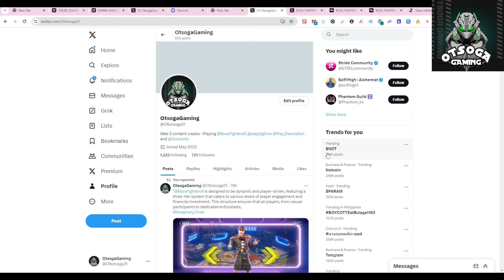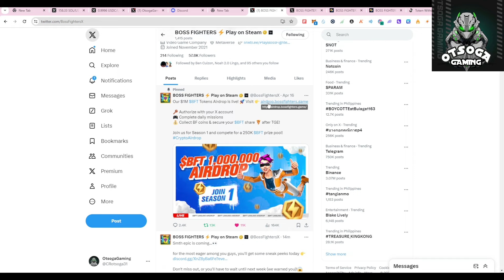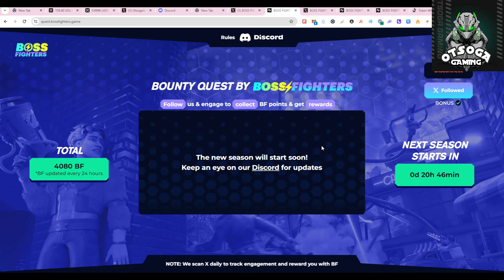1 Million $BFT Airdrop Huge Airdrop in 2024 In Boss Fighters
"Boss Fighter " plunges you into heart-pounding battles against colossal bosses in immersive VR environments. Choose your weapons, master dynamic combat mechanics, and team up with friends for multiplayer challenges. With strategic boss design and endless replay ability, it's a thrilling adrenaline rush every time you enter the virtual arena.

1million $BFT are Huge Airdrop